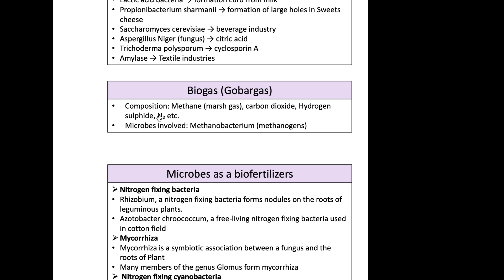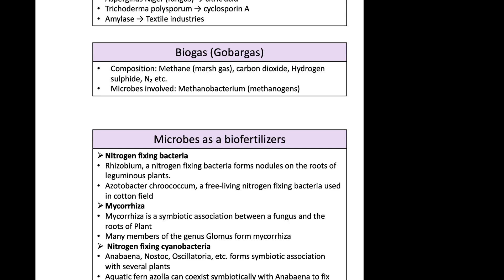Rapid Revision 8 | Microbes in Human Welfare | Thannambikkai Batch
microbesinhumanwelfare class12 Rapid Revision 8 | Microbes in Human Welfare | Thannambikkai Batch